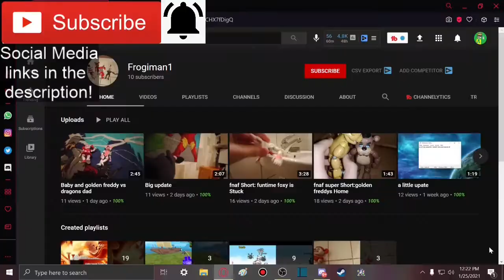NINTENDO DIRECTS RETURN TOMORROW!!! SMASH DLC 9 + 2021 GAMES!!!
Member(s):
- Frogiman1 (Ultra)

-SMG001, 2020